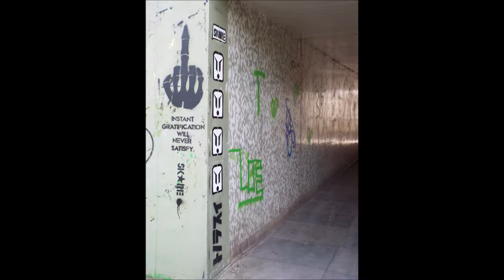Wolverhampton, Graffiti, 2018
A little walk around Wolverhampton Graffiti 2018